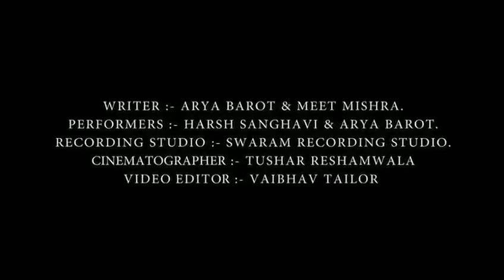Majura Gujarat MLA Harsh Sanghvi sings rap song slamming Congress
Surat: A rap song sung by Majura BJP MLA Harsh Sanghvi with artist Arya Barot slamming opposition Congress party and its leader Rahul Gandhi surfaced today on social media platforms. A minute long song video has gone viral on social media.

DeshGujarat